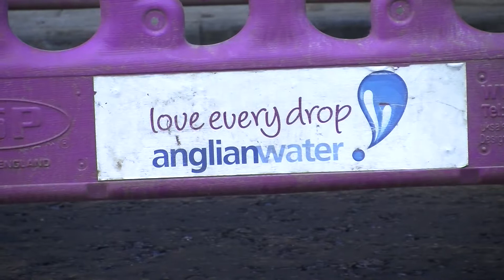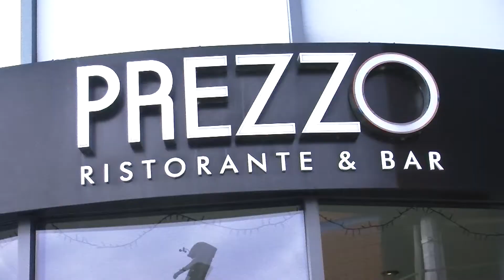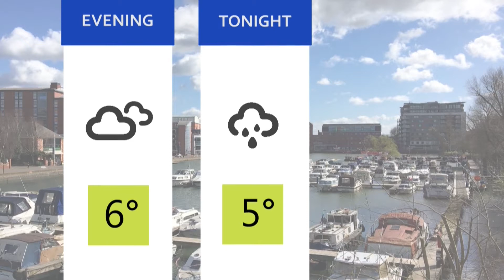LSJ News - March 5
A burst water pipe is causing problems in Lincoln today and several streets in the city have been closed while the issue is fixed and two restaurants on Lincoln's Brayford are to close in order to avoid going to liquidation. Today's stories with Hannah Brown​.